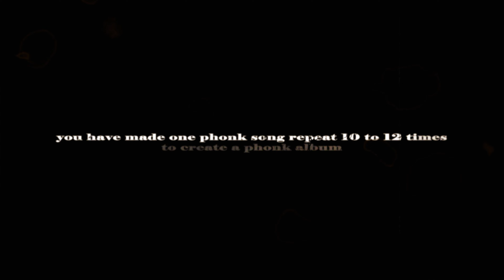tutro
make Ryodan great again